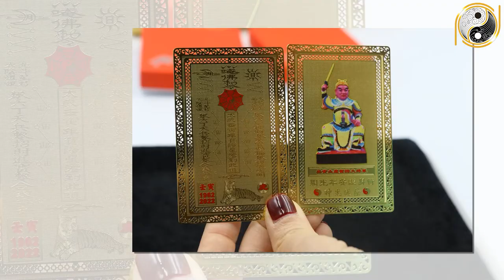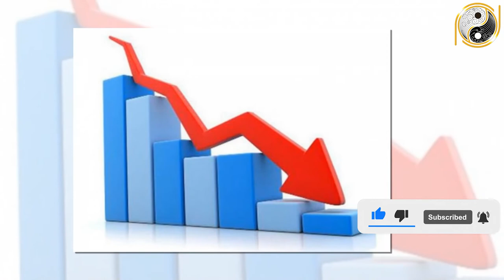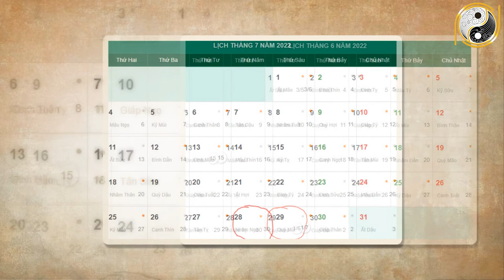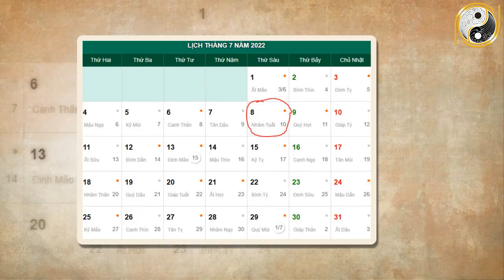Tháng 6 ÂL Năm 2022 Ất Mão 1975 Tiền Của Ập Đến Hay Đội Nón Ra Đi?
01. Linh phù giải hạn
02. Hồ lô hóa giải Ngũ Hoàng
03. Mai Hoa Phú Quý
04. Gương bát quái tinh cầu
05. Kim bài thái tuế 2023
06. Vòng tam hợp Dần Ngọ Tuất
07. Vòng tam hợp Thân Tý Thìn
08. Vòng tam hợp Hợi Mão Mùi
09. Vòng Tam Hợp Tỵ Dậu Sửu
10. Bát bảo tâm kinh
11. Minh Quang pháp bảo cầu
12. Minh Quang pháp bảo lục giác
13. Tỳ Hưu Lộc Tài (Đồng)
14. Tỳ Hưu Khai Vận ( Bạch Ngọc)
15. Bách Niên Tụ Tài ( tụ tài lộc)
16. Song long ngọc ấn ( ấn thăng quan)
17. Kim bài ngũ Lộ Thần Tài
18. Hồ lô bình an ( treo xe)
19. Móc khóa văn xương
20. Ống bút văn xương gỗ đào
21. Bút văn xương gỗ đào
22. Bút văn xương gỗ đào nhỏ
23. Hoa mai kim tiền ( mạ vàng )
24. Các vật phẩm phong thủy khác Tháng 6 ÂL Năm 2022 Ất Mão 1975 Tiền Của Ập Đến Hay Đội Nón Ra Đi?